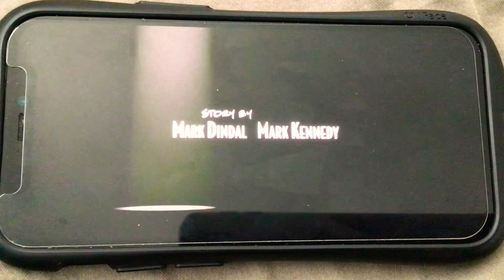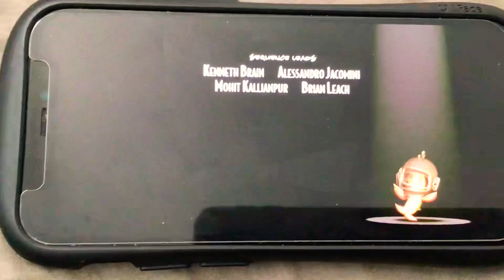Chicken Little Don’t Go Breaking My Heart End Credit ❤️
Chicken Little